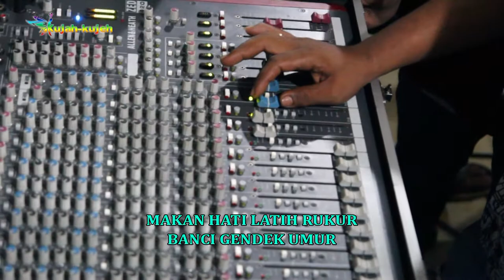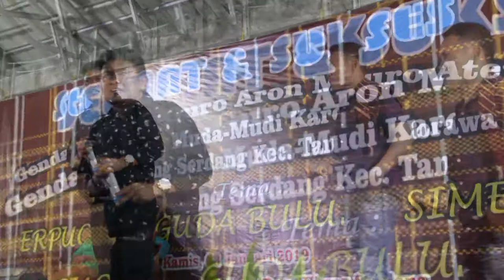LAGU KARO | USMAN GINTING | TUAK RARU | UJUNG SERDANG (LIVE) 2019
GENDANG GURO - GURO ARON MBURO ATE TEDEDEH MUDA - MUDI UJUNG SERDANG DESA UJUNG SERDANG KEC. TANJUNG MORAWA KAB. DELISERDANG TANGGAL 03 JANUARI 2019